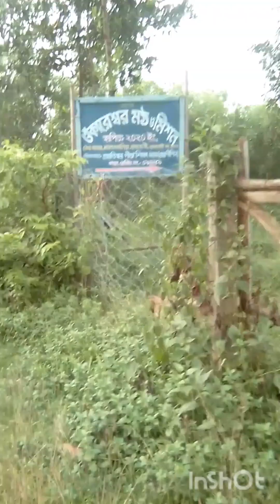বাঙ্গালহালিয়া ওঁকারেশ্বর মঠ ও মিশনের মনোরম পরিবেশে ঘুরতে যাওয়া